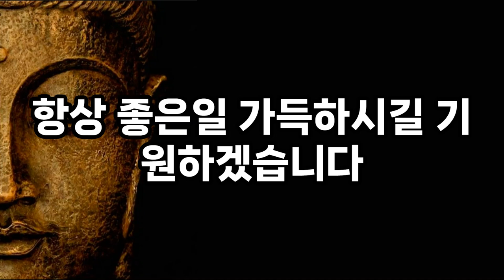남의 시선, 평가에 휘둘리지 않기ㅣ나를 병들게 하는 사람을 손절하는 방법ㅣ인간관계ㅣ악연ㅣ석가모니ㅣ좋은말ㅣ오디오북ㅣ처세술